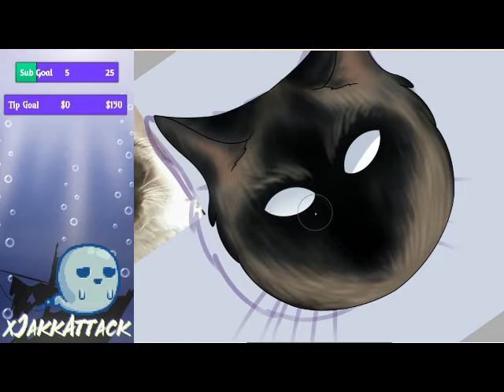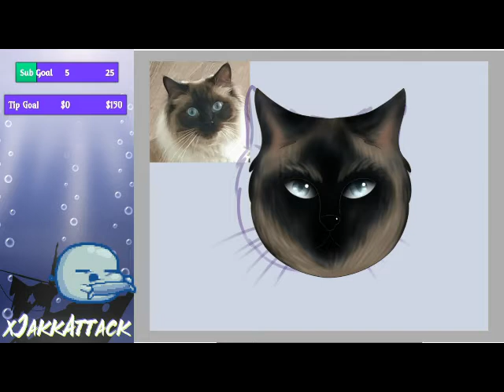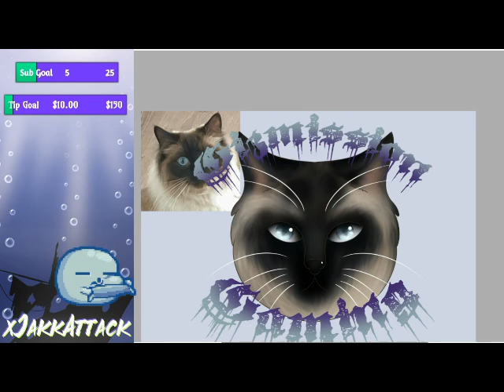Merch for Gizmission Gaming Time Lapse